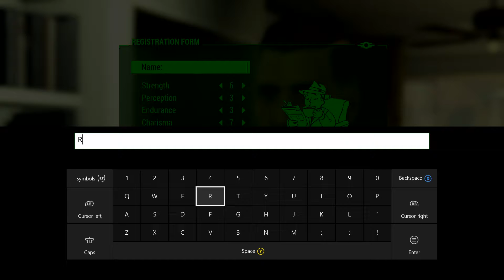Fallout 4 #1 - Nuclear Bunker!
A Nuclear war is inevitable, thankfully Vault-Tec has granted you early access to Vault 111. If a nuclear disaster ever occurred you, and your family, will be safe...

Get updated when the latest videos upload, from your favorite (else most used) social websites: